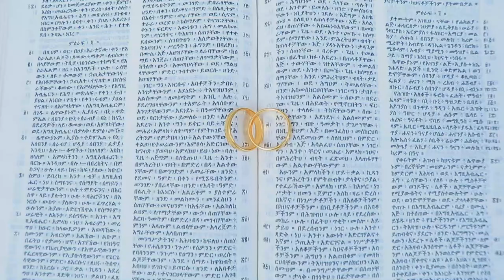Ethiopian Wedding Muluneh & Etag ....Israel Pictures 0643317572 / 0605454548... Cape town